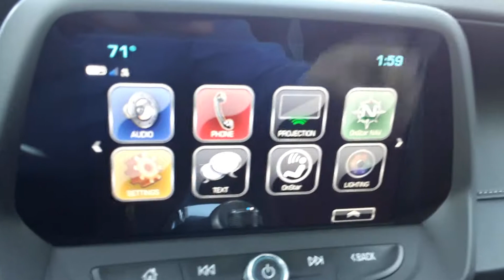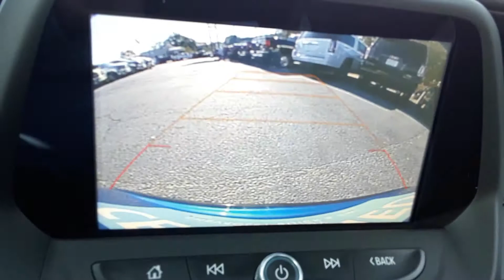Deondra, check out this 2018 Camaro!